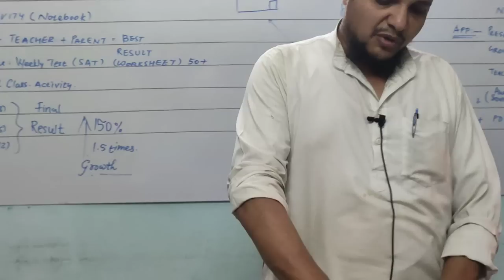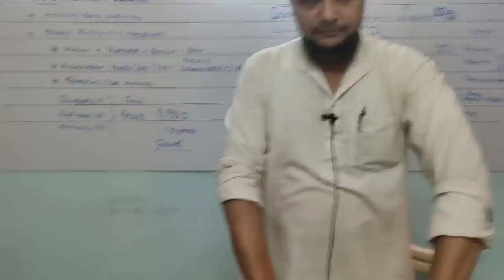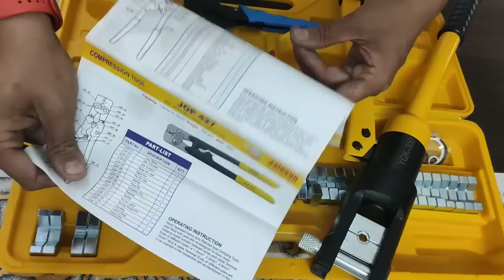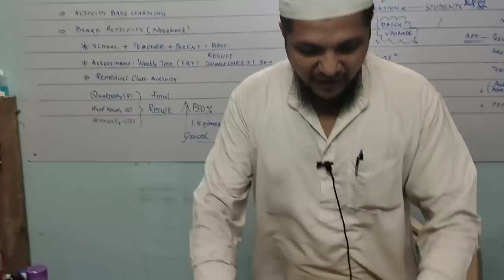CRIMPING TOOL | BEST COMPRESSION TOOL | NON INSULATED PLIERS | HYDROLIC CRIMPING TOOL | POWER TOOLS